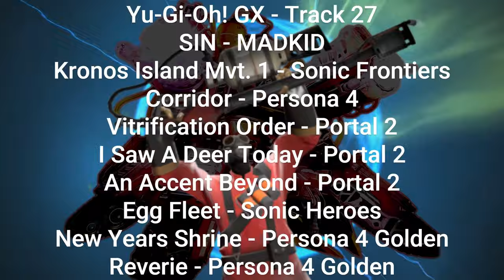[TF2 ai] Yu-Gi-Oh! Badlands - S3E1: Red Team arrives in a New World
The Red Team has traveled to whole new world in search of their missing comrade, but finding him won't be easy...

Yu-Gi-Oh! Badlands is a fan made series based on the Yu-Gi-Oh! IP owned by Konami featuring the mercenaries from Valves Team Fortress 2. It does feature the use of AI voices and TTS elements and as such, it will not be monetized. While I do believe AI has become problematic in several ways, I also believe use of AI for memes, funny jokes, and non profit fan projects (like this one) should present no problem as long as proper credit/a disclaimer is given. It's a TF2 video, come on. Yu-Gi-Oh Badlands will NEVER be monetized. This video is meant for ENTERTAINMENT and MEME purposes only and is not making ANY money whatsoever.

Most voices made with ElevenLabs